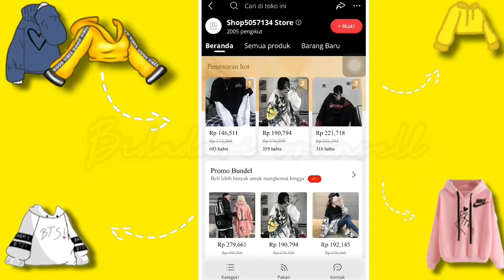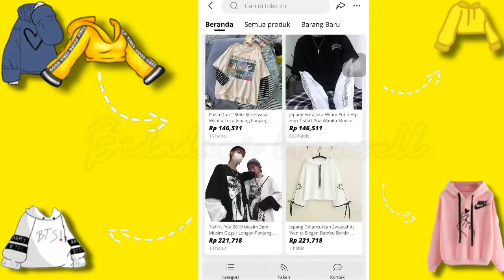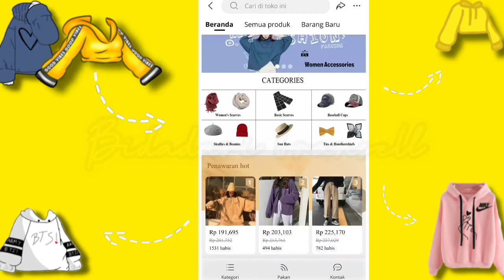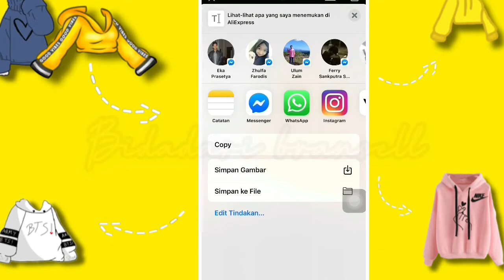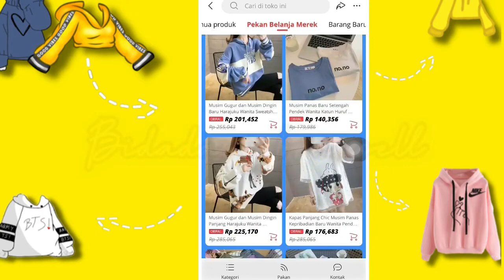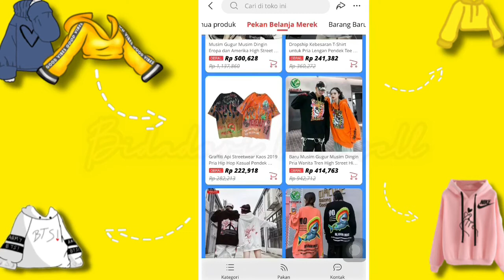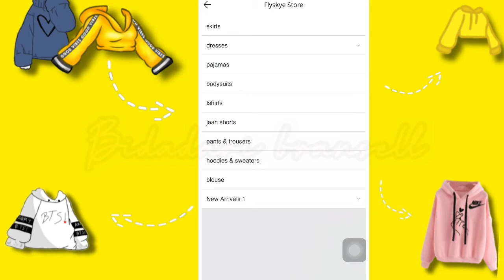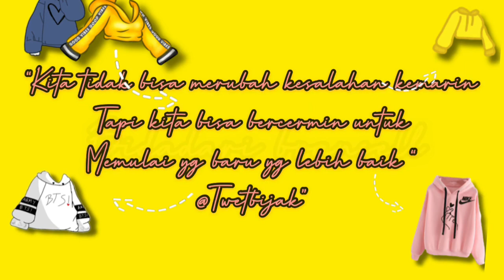SUPLIER Hoodies OVERSiZE KOREAN STYLE Aliexpres |Sweeter Oversize or Normall | BesT Suplier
hoodies over size ,
Style korea ,
Beli aja di aliexpress ,

Divide ini aq share beberapa Suplier Hoodies Oversize Yg ada di aliexpres ,
untuk harga sesuai dengan produknya , Berkualitas joss ..hehehh

Suplier hoodies korea style oversize Di aliexpres :

Shop5057134 Store

Altayskiy Store

FanSugar Store

Sothoryos Store

YEELOCA Store

Flyskye Store

oopscool Store

kalo ada ketidaknyamanan dalm merespon  maaf y, karna setiap harinya yg kerja di aliexpres beda2 :)

kalo ada yg mau ditnyakan boleh komen :)
thanks